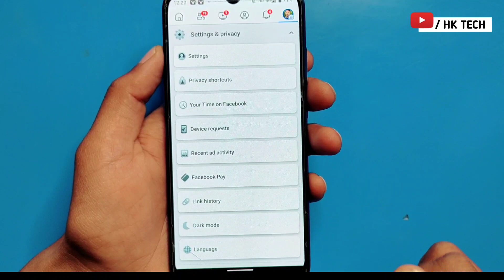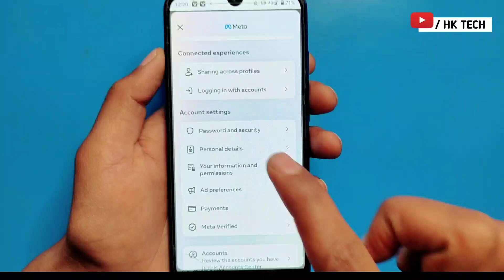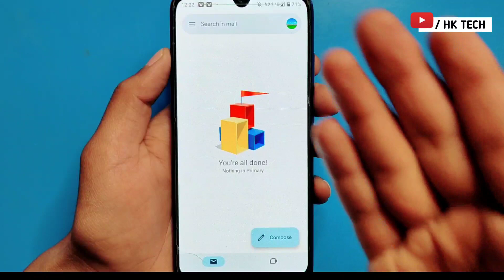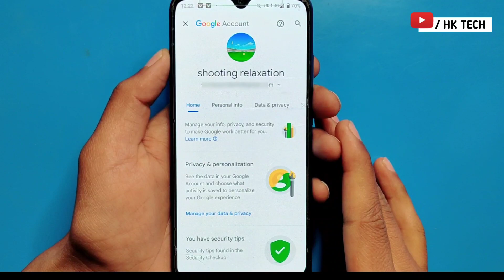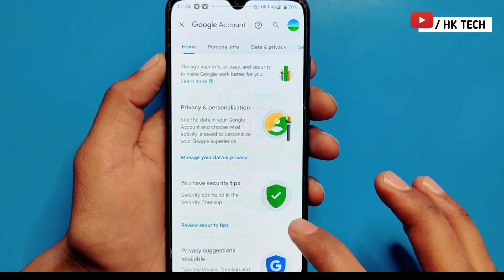Facebook Ka Password Kaise Pata Kare | Facebook Password Kaise Pata Kare Apna | Fb Password Change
‎Facebook ka password bhul gaya tho kaise pata kare | facebook password | fb password kaise pata kare

‎facebook password kaise pata kare | Facebook Ka Password Kaise Pata Kare

‎apna facebook password kaise pata kare | Facebook Ka Password Kaise Pata Kare | fb password change

My Equipments.   👇

Boya mic

Gorella tripod

Green screen

Your queries 👇
facebook password
how to change facebook currently password
facebook account ka password change kaise kare
facebook ka password bhul gaye tho kiya kare
apna facebook password kaise pata ki kare
apna facebook password change kaise kare
fb ka password kaise pata Karen
change facebook password
apna facebook account ka password kaise pata kare
apna facebook ka password kaise pata kare
HK TECH
2023
hk tech

         J&K  (ramban)